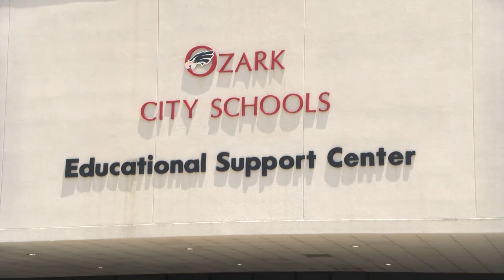Ozark City Schools celebrate students earning Alabama Seal of Biliteracy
A Wiregrass school district is the first in the state to have students recognized for biliteracy.